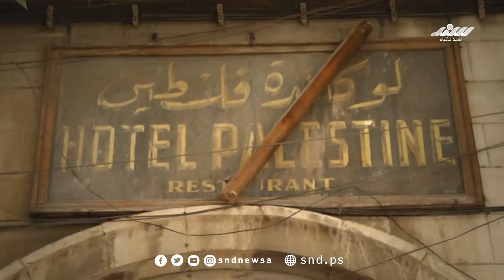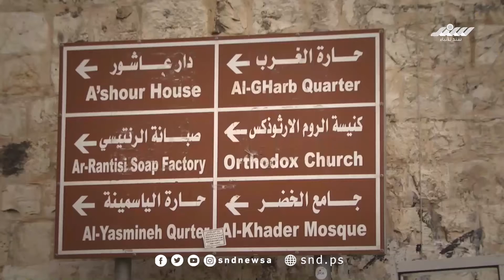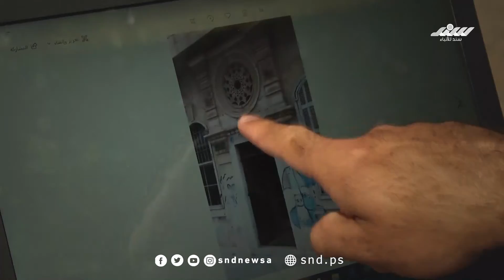شغف البيتاوي بأبواب نابلس العتيقة